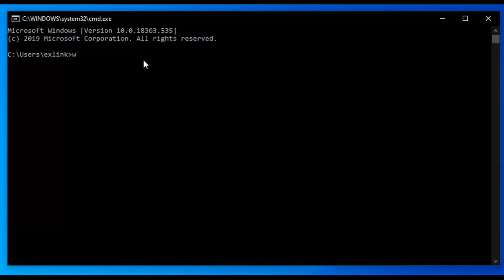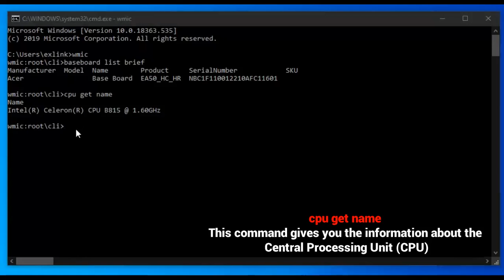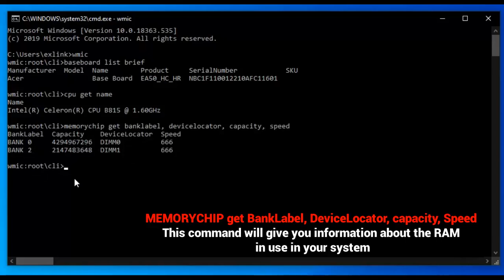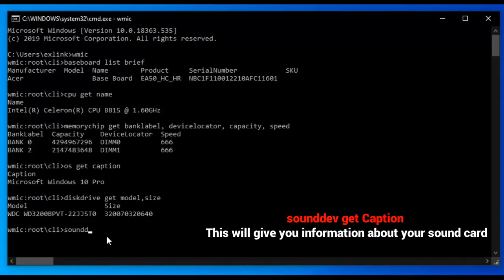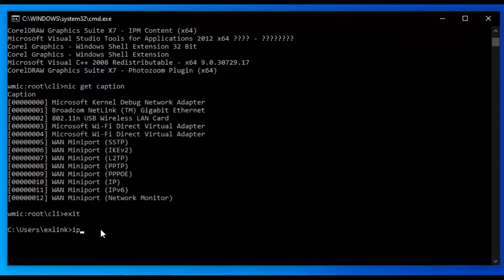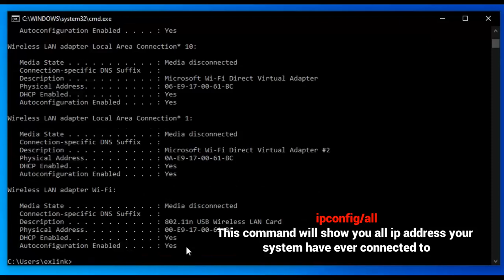10 Useful “cmd” Commands/Hacks Access Hidden Information About Your PC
In this video, I'm going to reveal 10 vital "cmd" commands/hacks to get access to hidden information about your PC.

First of all, type the command “wmic” without the commas to enter WMIC terminal, before entering any of the code below

1. baseboard list brief
2. cpu get name
3. MEMORYCHIP get BankLabel, DeviceLocator, capacity, Speed
4. os get caption
5. diskdrive get model,size
6. sounddev get caption
7. product get name
8. nic get caption
9. ipconfig
10. ipconfig/all

10 Vital “cmd” Commands/Hacks  Access Hidden Information About Your PC